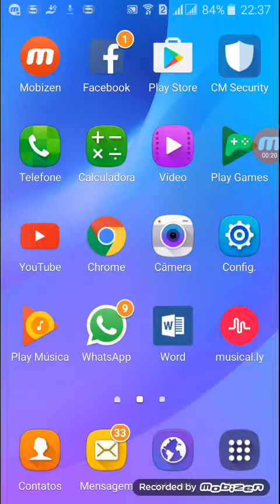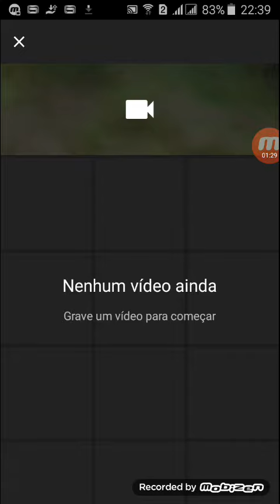Como fazer vídeo para o YouTube